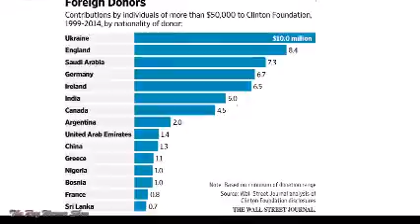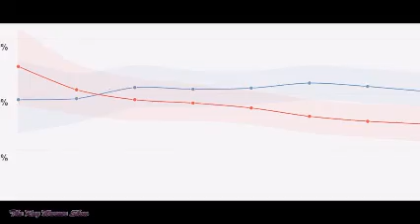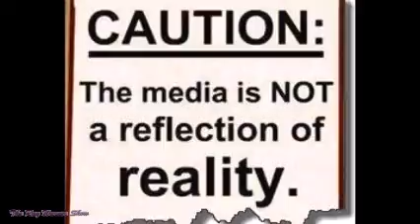Outrageous Liberal Media Bias and Even Downright Dishonesty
The liberal media doesn't just spin news favorable for Democrats, wait to you see what they did with polling data.